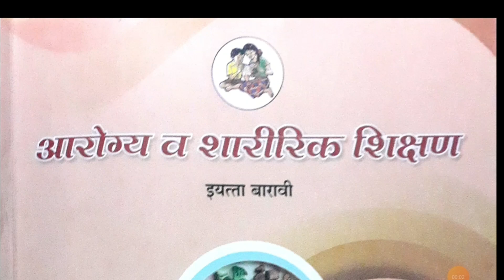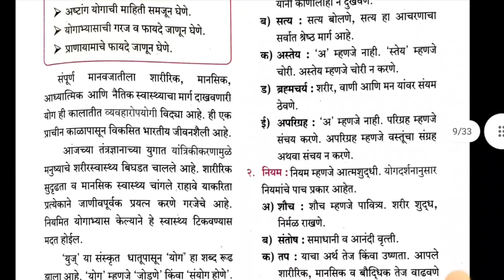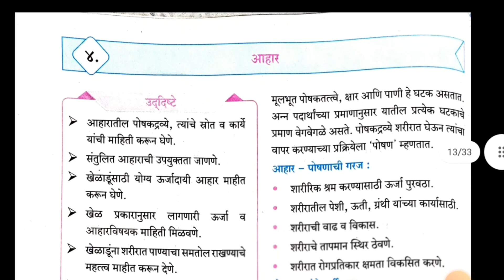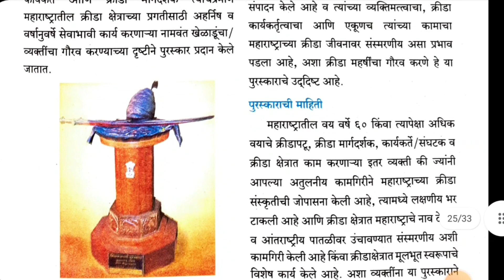aarogya va shararik shikshan class12 all answers💯